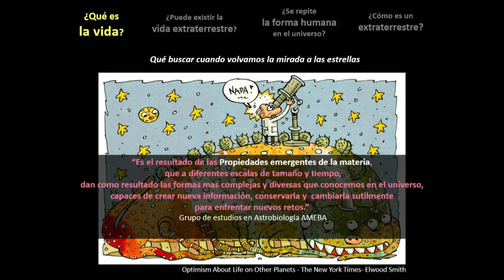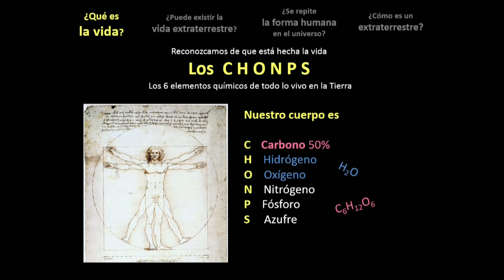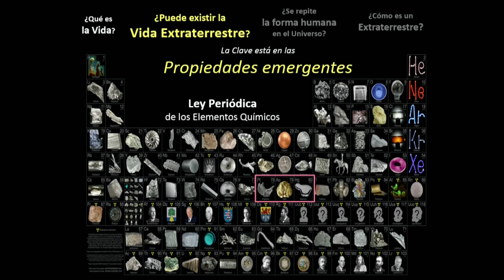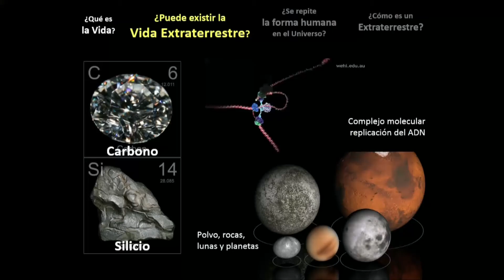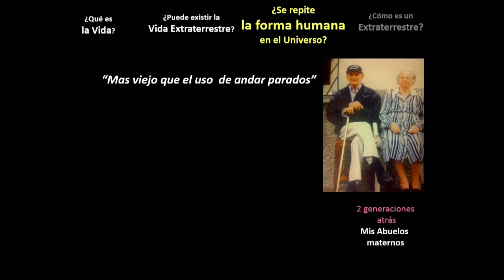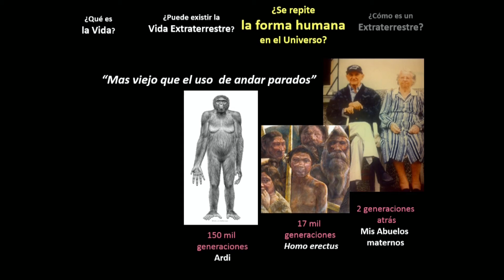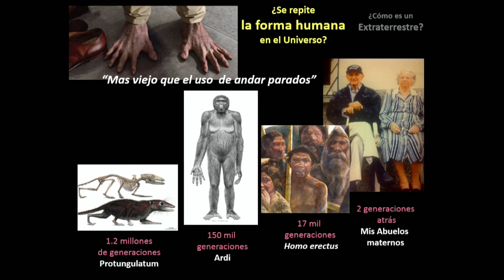Guantes de boxeo y zapatos antideslizantes, para extraterrestre | Andres ruiz | TEDxMedellin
Cuándo exploramos los limites que existen más allá de la tierra, no ponemos en la tarea de pensar realmente qué es la vida? la complejidad de una célula?
Tal vez exista vida en otros planetas, per es muy improbable que se repita de la misma forma.
"El día que se extinga el último Jaguar de la tierra, se extinguirá el último Jaguar del universo
 Profesión:
Biólogo molecular Universidad de Antioquia
coordinador del Grupo de estudios en Astrobiología AMEBA, divulgador científico y jefe de programación cultural en Parque Explora y  Planetario de Medellín
realizador del programa radial para la difusión científica Universo en Expansión
coordinador de clubes científicos como el Grupo de Astronomía para Ciegos El Ojo Sonoro, del Club Orión de Astronomía y del Laboratorio de Monólogos Científicos Homo nologus del Parque Explora
Miembro fundador de la Sociedad Antioqueña de Astronomía SAA.
Emocional:
Apasionado por la ciencia y quiere transmitirles a los demás esos conocimientos
Curioso, investigador, conversador, innovador son palabras que lo definen
Su universo es ilimitado, le encanta explorar que existe más allá de la tierra. This talk was given at a TEDx event using the TED conference format but independently organized by a local community.